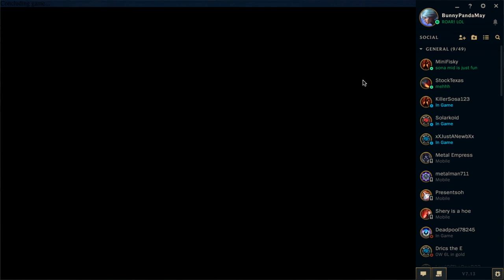Im in love! - League of Legends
Teemo is so fun to play! I got used to playing him but Poppy will always be my favorite!

I play just for fun I'm not good but I'm open to tips and tricks!